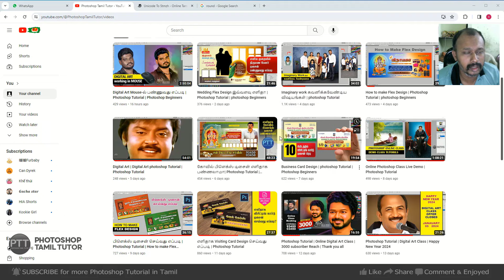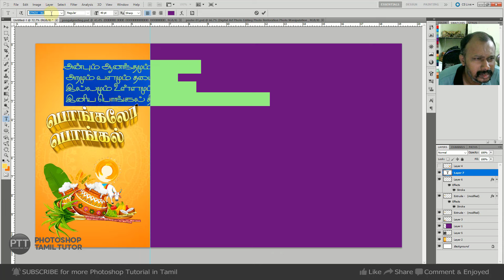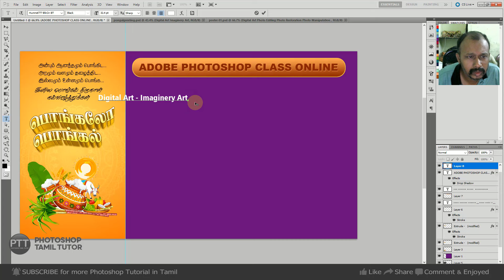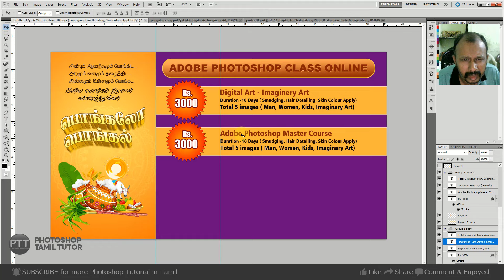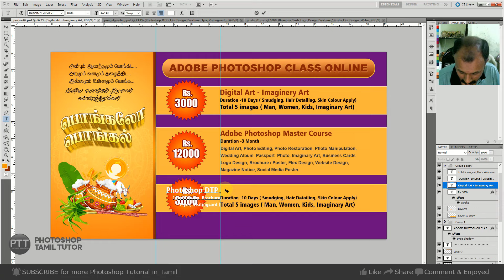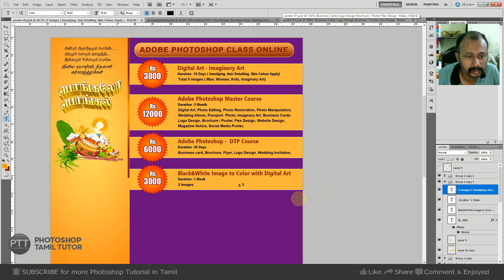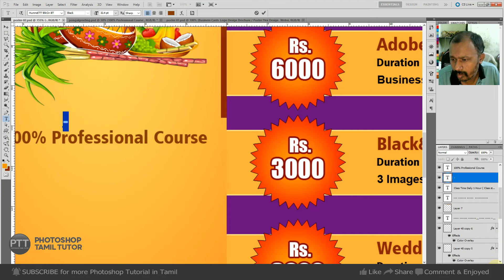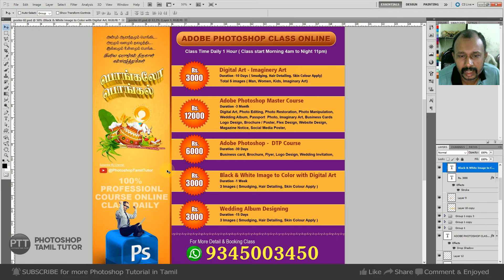Adobe Photoshop Online Class Detail Design | Photoshop Tutorial | photoshop Beginners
Digital Art paid Work Undertaken Here..
Whatsapp & Gpay no: 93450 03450